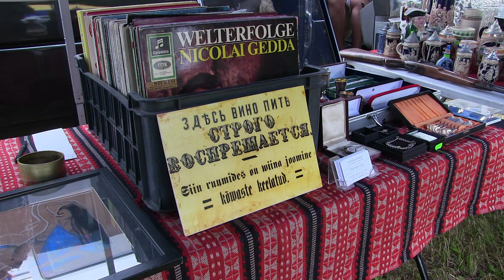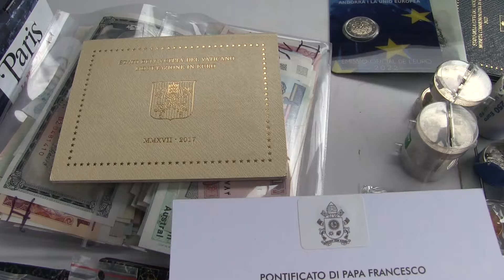Ярмарка старины в усадьбе Seidla. 4 часть